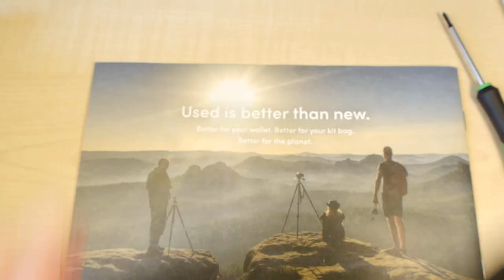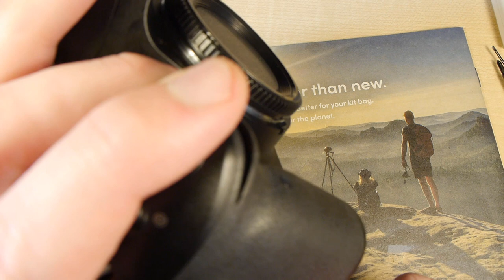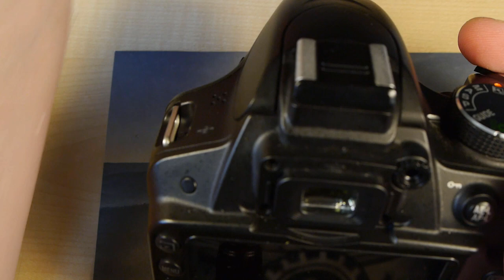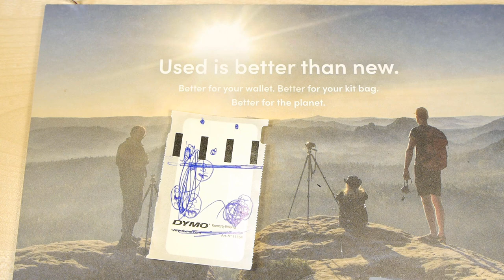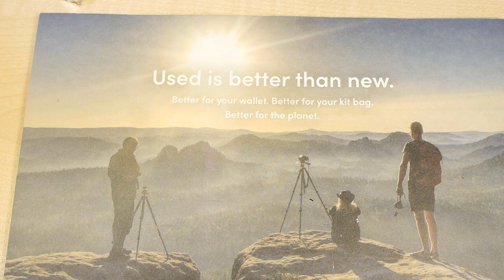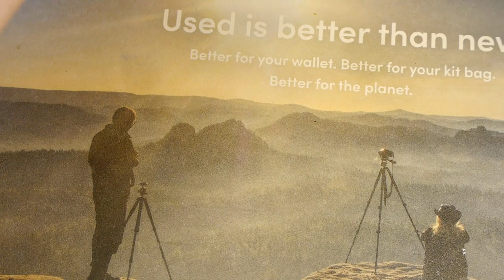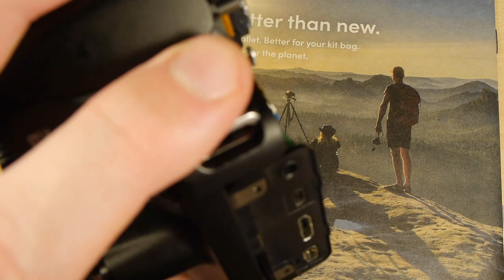Modding The Nikon D3200 To A Full Spectrum Camera For Dennis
Getting Started with Your Converted Infrared or Full-Spectrum Camera by Rob Shea